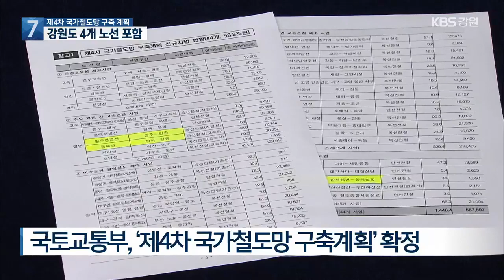4차 철도망, 강원 4개 포함…30년까지 2조 9천억 원 투자 / KBS 2021.06.29.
[앵커]

 정부가  제4차 국가철도망 구축계획을 오늘(29일) 확정 발표했습니다.

 강원도에선 4개가 포함됐습니다.

 어디에  어떤 철도가 신설될지 엄기숙 기자가 소개해 드립니다.

 [리포트]

 강원 교통망의 미래를 좌우하리라던 정부의 제4차 국가철도망 구축계획.

 드디어 확정됐습니다.

 먼저, 100년 숙원이던 경기도 용문과 강원도 홍천을 잇는 광역철도가 만들어집니다.

 단선 전철로, 34킬로미터 길이의 철도를 놓는데 8,500억 원을 투입됩니다.

 원주와 만종 사이엔 직결선이 놓여,  강릉선과 중앙선을 바로 연결하게 됩니다.

 길이 6킬로미터, 사업비는 6,300억 원입니다.

 동해안에도 철도가 확충됩니다.

 삼척해변과 동해신항 구간에 단선철도가 놓입니다.

 길이 3.6Km, 사업비 1,600억 원입니다.

 삼척과 강릉 사이는  새롭게 고속철도로 연결됩니다.

 길이는 43Km, 사업비는 도내 최대 규모인 1조 2,700억 원이 투입됩니다.

 이 철도 4개의 건설 목표 시점은 2030년.

 총사업비는 2조 9,000억 원입니다.

 이 철도가 완공되면 강원도엔 87Km의 철길이 새로 생깁니다.

 [손창환/강원도건설교통국장 : "동해선 전부 고속화 개통 의미가 있고, 또 용문-홍천 철도를 통해서 영서지역이 수도권으로 생활권이 편입될 수 있는."]

 이에 따라 광역시도간 이동시간도 크게 단축됩니다.

 강릉을 기준으로 보겠습니다.

 경상북도 포항까진  기존 5시간 넘게 걸렸지만, 이젠 1시간 반이면 주파할 수 있게 됩니다.

 경기도 평택도  기존 2시간 반에서 앞으론 1시간 20분이면 갈 수 있게 되고, 가장 먼 광주까지 가는 길도 앞으론 3시간 안쪽으로 좁혀집니다.

 이제는 각 사업별로 얼마나 빨리 예비타당성 조사 대상에 포함되는지에 따라 각 사업의 착공시기가 달라지게 됩니다.

 과거에도 계획만 있다가 흐지부지된 사업들이 있는 만큼,  강원도와 정치권의  발빠른 대응이 필요합니다.